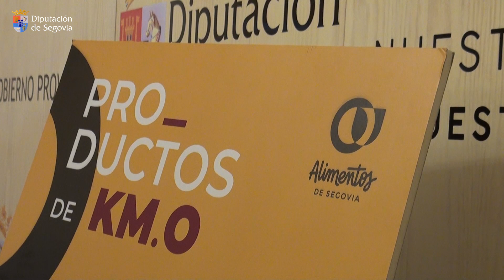Alimentos de Segovia volverá a patrocinar el cóctel que se servirá tras la Gala del Deporte